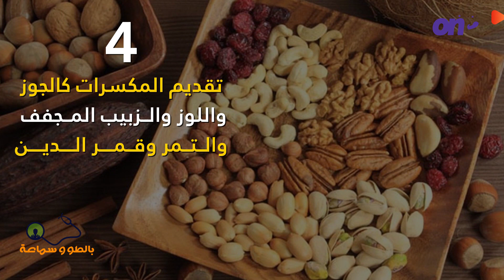8 أسرار لشحن جسمك بالطاقة في رمضان